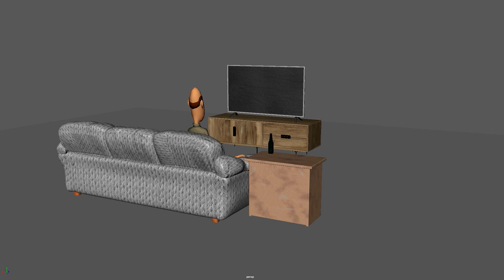Final Animation - How to Survive a Horror Movie